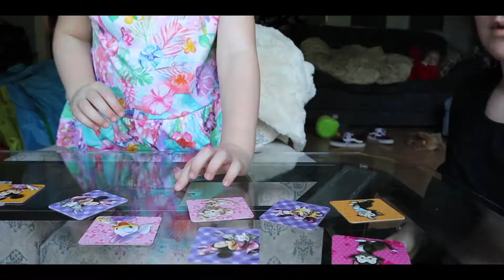MOLD On My Daughters Teether! (Not Clickbait)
We would love to interact with you!! My DMs are always open!♡
This was a toy Arianna hasn't used in two + years.

Hey guys! We post weekly videos of our life as a young family. We hope you love our videos as much as we love making them. I hope you all see how much I love my daughter and how much I help her grow. LOVE YOU ALL!

 if you want to talk to me personally send me a direct message on Instagram or Twitter!

We love to stay interacted with you guys so leave a comment on this video letting me know what you think!!